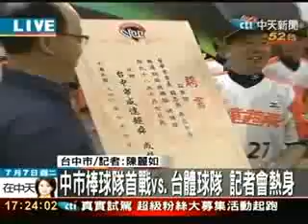【news】威達成棒成軍亮相記者會中天報導